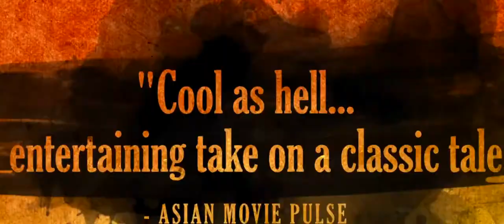Rise of the Legend - Trailer (2014)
The official trailer for the movie "Rise of the Legend"

"An orphan, whose father has been killed by dark power, attempts to bring justice back to the town."

Director: Roy Hin Yeung Chow
Writer: Chi-long To
Stars: Sammo Kam-Bo Hung, Eddie Peng, Luodan Wang
Genre: Action, Biography, Drama